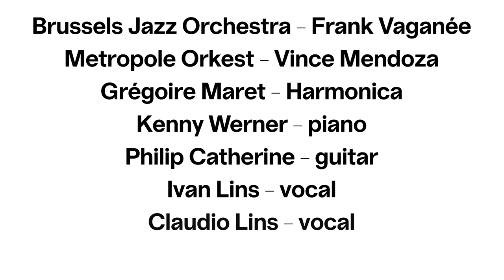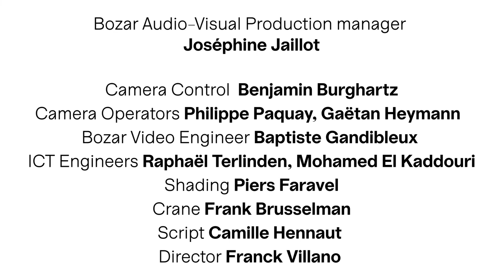Toots Thielemans 100th Anniversary Official | Concert | Bozar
The life of Toots Thielemans, from his debut in the cafés of Marolles to the jazz clubs of New York, is the tale of a dizzying rise to stardom. Renowned for his unparalleled whistling, his talent on the guitar and the harmonica, the Brussels-born artist has rubbed shoulders with some of the world’s greats, including Miles Davis, Charlie Parker, Billie Holiday, Sidney Bechet and Elis Regina. To celebrate his 100th birthday, and to honour his memory and legacy, a stage performance by a select few outstanding musicians who knew him well, will focus on the milestones of Toots’ career, from his debuts to his famous American performances, via his Brazilian period. The unique voices of Tutu Puoane, and Brazilian artists Claudio and Ivan Lins, the American duo of Grégoire Maret (harmonica) and Kenny Werner (pianist and composer who will dedicate a new suite to Toots), and our very own Belgian star Philip Catherine, will join Frank Vaganée and Vince Mendoza, directors of the Brussels Jazz Orchestra and the Metropole Orkest respectively, to pay tribute to this legendary ket (street slang for "kid").